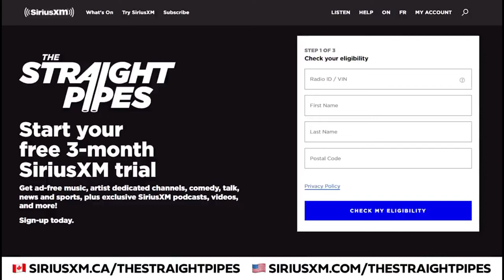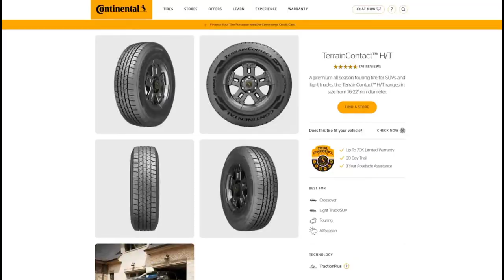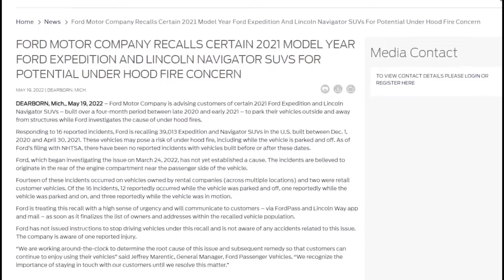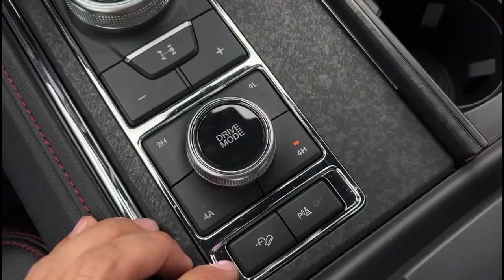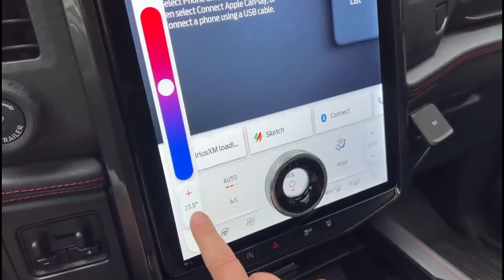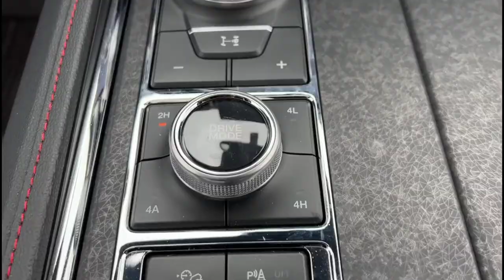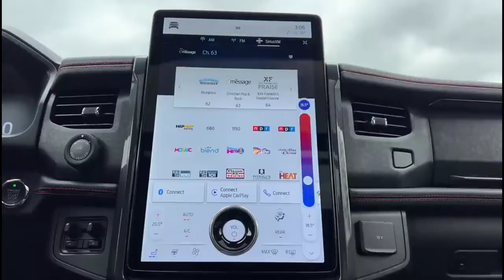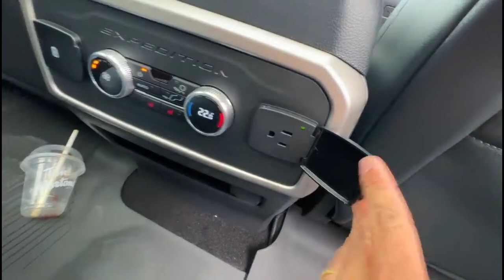The 2022 Ford Expedition Stealth Performance Has A RAPTOR ENGINE! At Least Once In Your Lifetime.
2022 Ford Expedition review by The Straight Pipes. The Ford Expedition Limited Stealth Performance Edition is putting down 440 horsepower and 510 lb-ft of torque from a 3.5L V6 EcoBoost engine. At $90,549 CAD, would you take it over the Chevy Tahoe, GMC Yukon, Ford Expedition Max, Lincoln Navigator, BMW X7, Mercedes GLS, Cadillac Escalade?